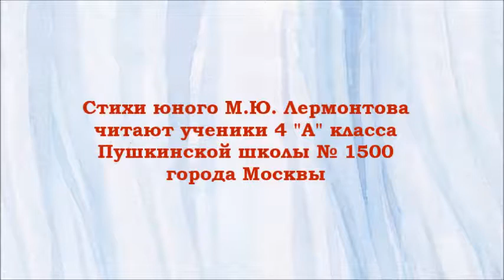Конкурс-флешмоб "Мир детства и отрочества Михаила Лермонтова". Фильм 9-й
9-й фильм Всероссийского конкурса-флешмоба проекта "Мир детства и отрочества Михаила Лермонтова", в ходе которого школьники читают стихи Лермонтова, написанные им в пору юности (до 1832 года) или содержащие детские впечатления.

Стихи читают ученики 4"А" класса Пушкинской школы № 1500 города Москвы Тимур Карапетян, Кира и Вера Нечкины, Александр Роснянский. Классный руководитель Рожкова Елена Юрьевна
30 апреля 2021 года